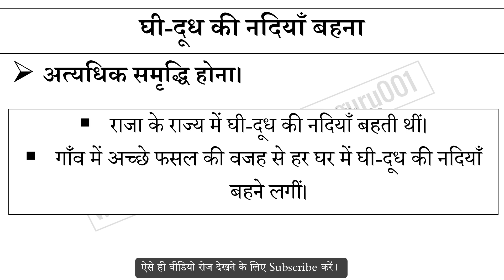घी दूध की नदियाँ बहना मुहावरे का अर्थ और वाक्य प्रयोग | Ghee Dudh Ki Nadia Bahana Muhavare Ka Matlab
घी दूध की नदियाँ बहना मुहावरे का अर्थ,
घी दूध की नदियाँ बहना मुहावरे का वाक्य प्रयोग,
घी दूध की नदियाँ बहना ka hindi me matlab,
घी दूध की नदियाँ बहना ke bare me janiya,
Hindi muhavare